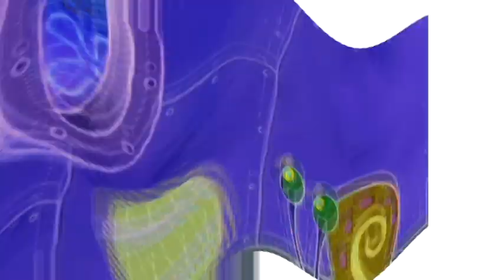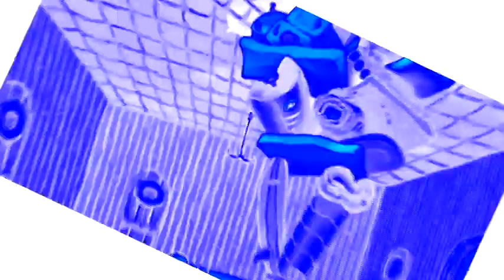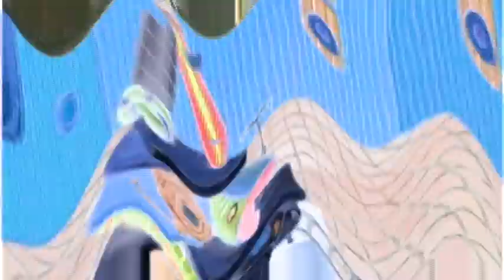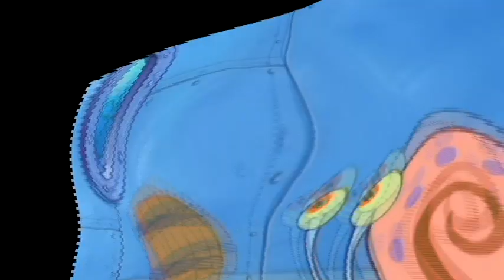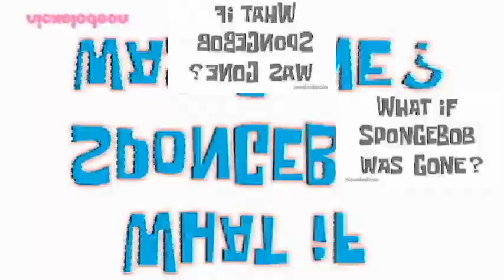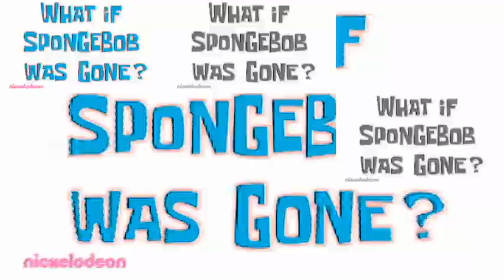Veg Replace Tennis What If SpongeBob Was GONE 😱 s Rounds